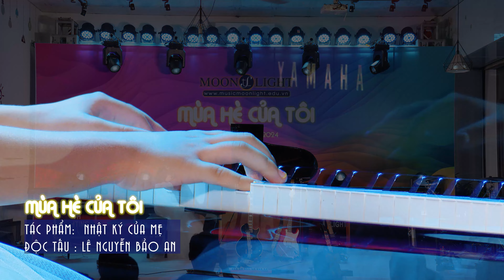Nhật ký của mẹ piano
Tác phẩm nằm trong chương trình show mùa hè của tôi do các em học viên thuộc trung tâm đào tạo nghệ thuật musicmoonlight thực hiện